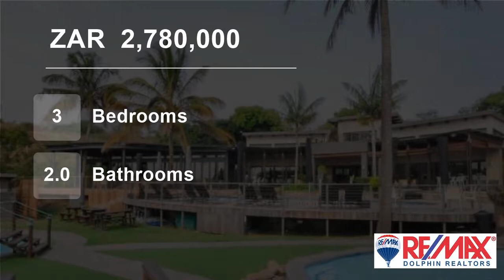3 Bedroom House For Sale in Palm Lakes Estates, Ballito, KwaZulu Natal, South Africa for ZAR 2,78...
Brand new spacious home with high quality finishes.   Three bedrooms, main en-suite, open plan-living area with glass stack-doors opening onto a covered patio with views over a dam.      High-beamed ceilings add to the spacious feel of the home.   The kitchen has a built in breakfast table, an Elba electric stove, with 5 gas ...